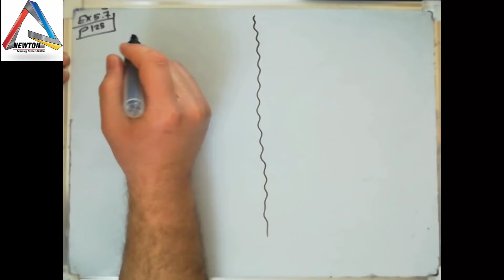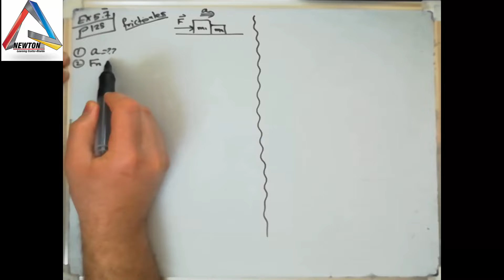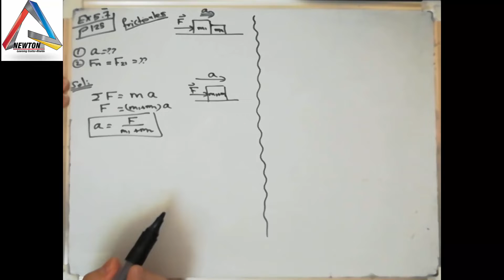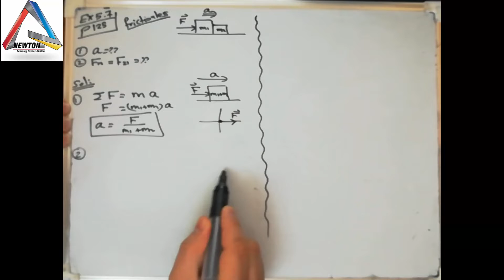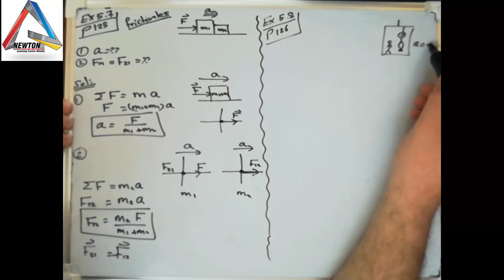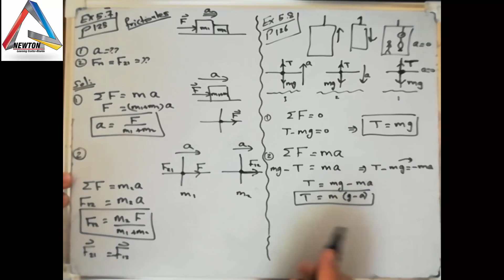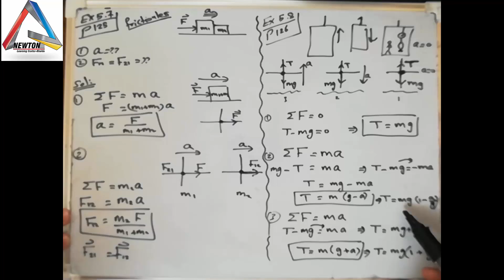physics 101 chapter 5 The Laws of Motion part 4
شرح الفيزياء العامة 101    شابتر 5
قوانين الحركة- نيوتن  - The Laws of Motion
تجدون السلسة بالكامل و شروحات اخرى بطريقة منظمة على موقع
من كتاب سيروية الطبعة التاسعة